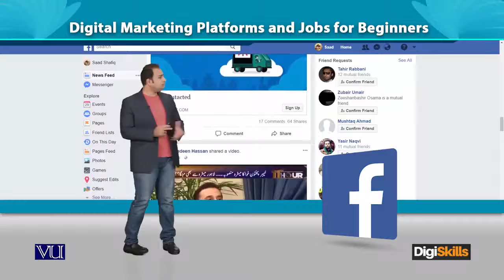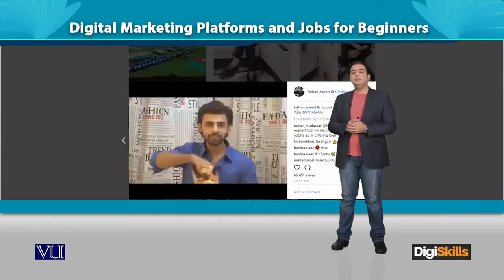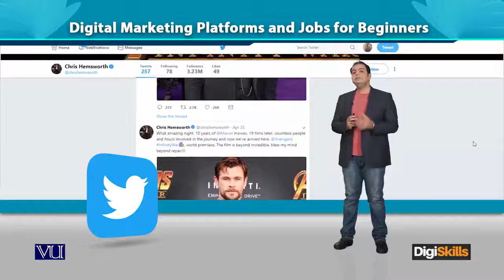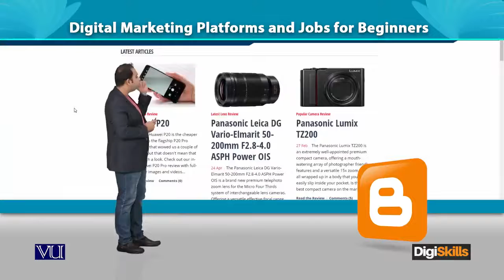017 Digital Marketing Platforms and Jobs for Beginners DigiSkills720p